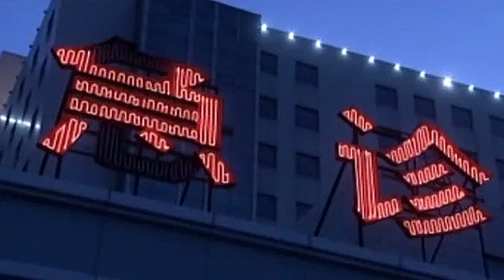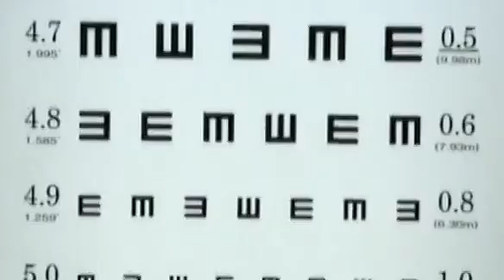都市情感电视剧【难逃】20 | 叛逆少女意外重遇青梅竹马，高富帅同时对她暗生情愫，李小冉携手立威廉上演三角虐恋，这段复杂的感情最终会走向何处？（李小冉/立威廉/印小天/张铁林)❤️热剧连播